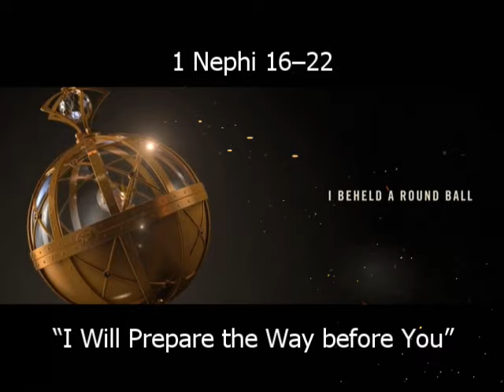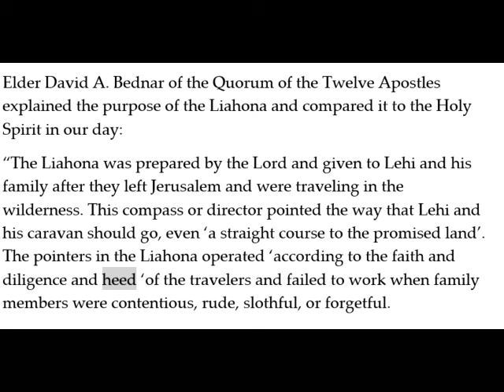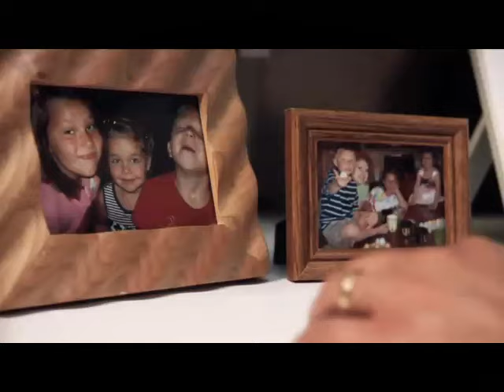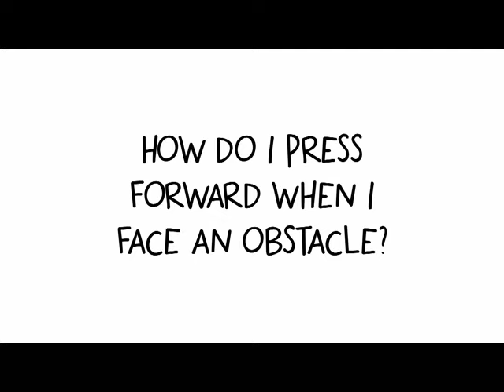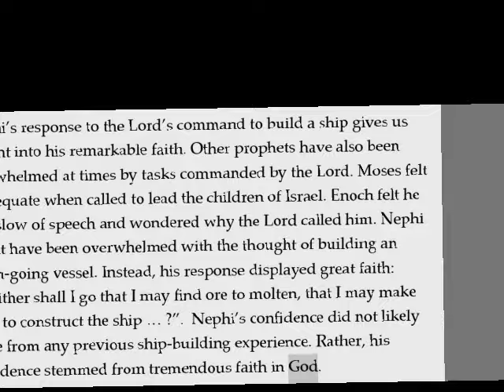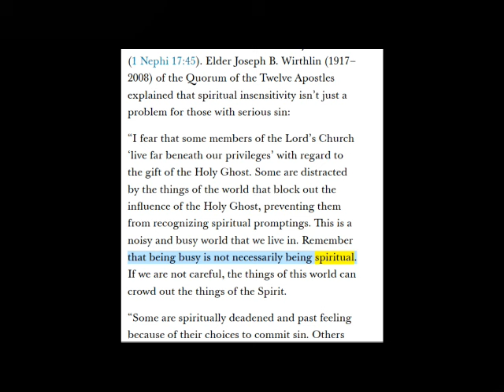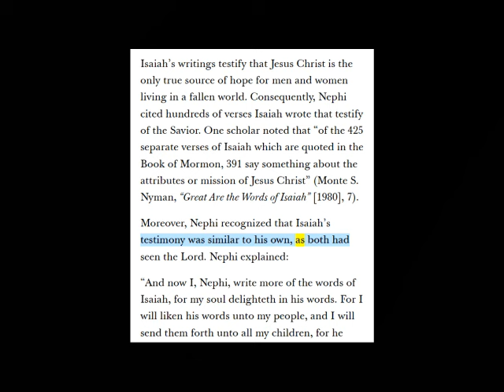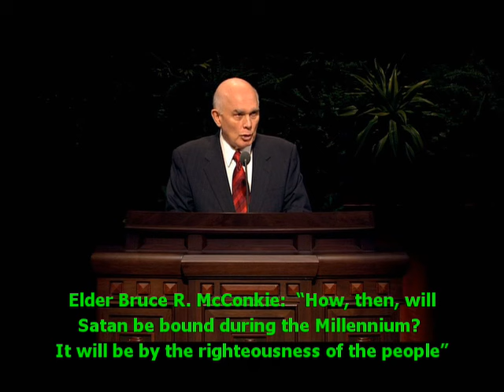# 5; 1 Nephi 16–22 “I Will Prepare the Way before You”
This channel provides videos to help encourage home-centered gospel study. This is not an official church site. The materials presented in these videos (such as clips of conference talks, snippets of teachings from general authorities, materials from gospel classes, scriptures, etc.) are not intended to replace your own study. They point to interesting facts and sometimes give clarifications based on information from a general authority, prophet or the JST scriptures. The intent is to add to your gospel discussions with your family, friends, singles groups or class discussions. The materials used are all provided by the Church of Jesus Christ of Latter-day Saints, Salt Lake City, Utah, and those videos and images used under a licensed subscription to Cyberlink Power Director, unless otherwise noted. It DOES NOT replace the Sunday discussions in class.